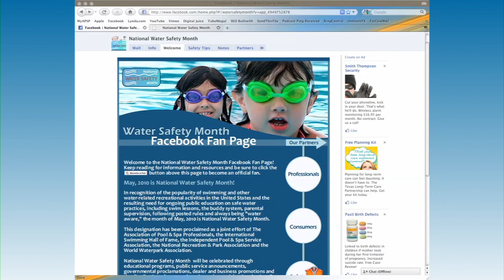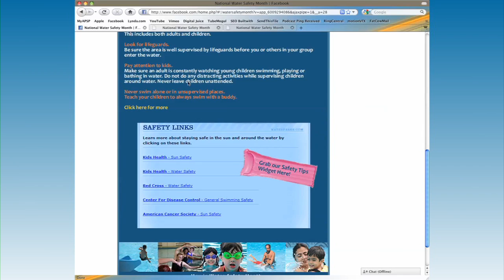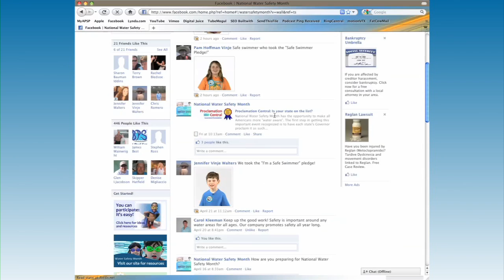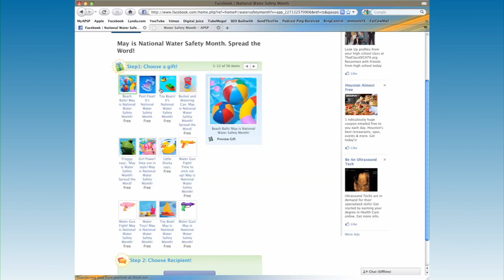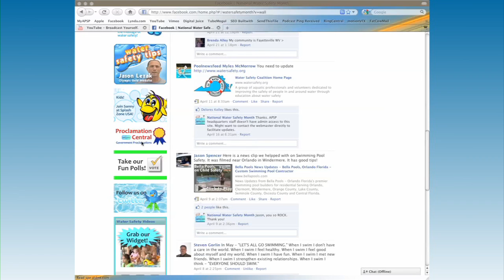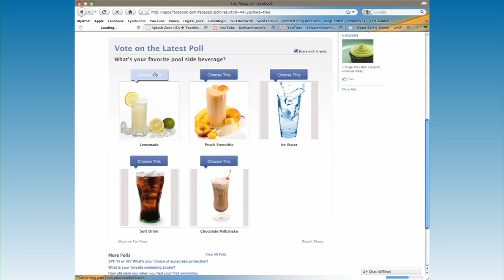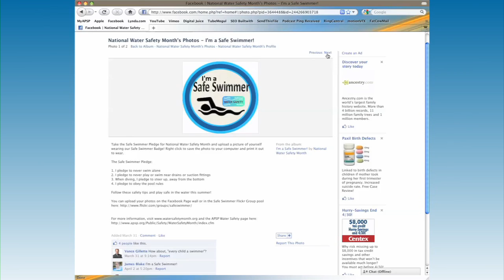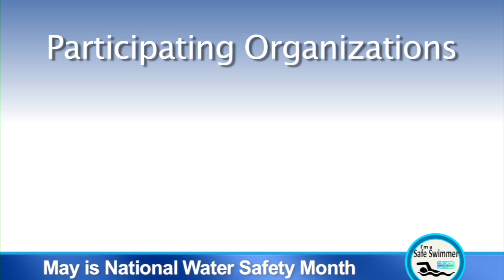Education & Training Video 2 - Pool Marketing Site Video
Here is an example of an education & training video shot with green screen technology in the field.  This was shot for an association.   For more information on how to get your video produced, please contact